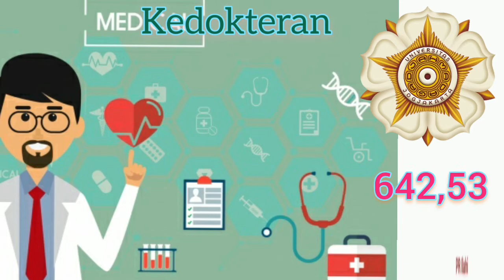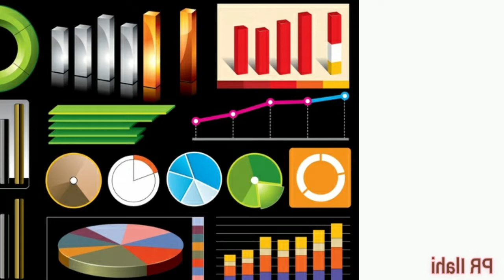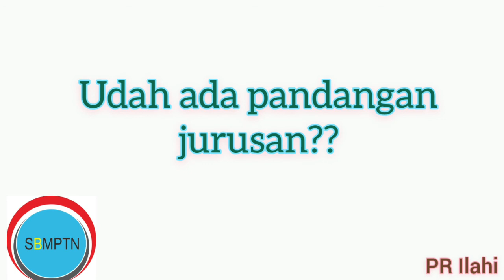Prodi dengan Nilai UTBK tertinggi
Pict:
All-free-download.com